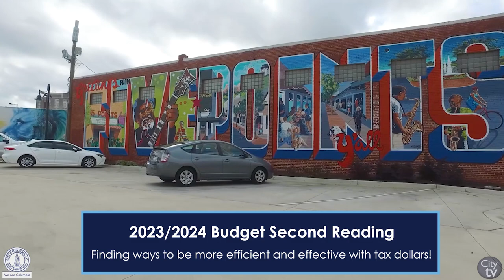City Council Highlights | June 20, 2023